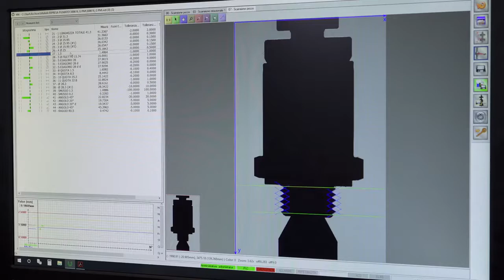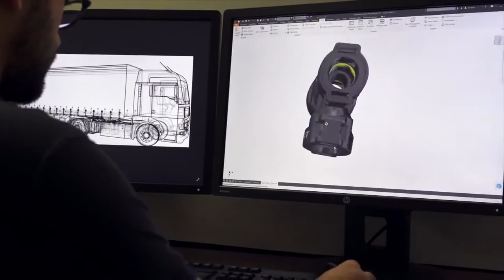SIRIT презентация производителя.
SIRIT занимается поставками комплектующих для пневматических магистралей тормозных систем: фитингов, полиамидной, полиуретановой, полиэтиленовой, фторопластовой трубки ПВХ, тормозных шлангов и т.д.

Группа компаний "ОМЕГА" является официальным дилером SIRIT, купить запчасти оптом и в розницу можно на нашем сайте